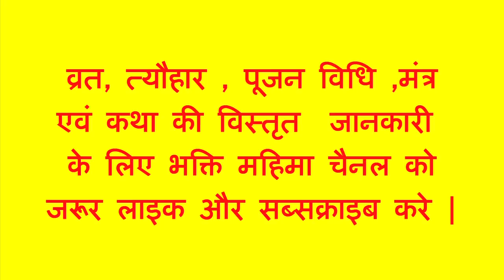तबियत खुश कर देगा माता का ये भजन | जय जय भैरवि | Durga Bhajan